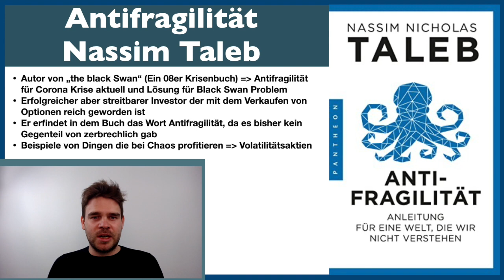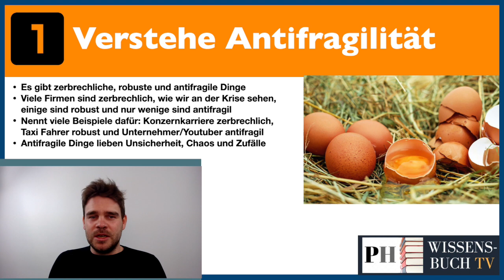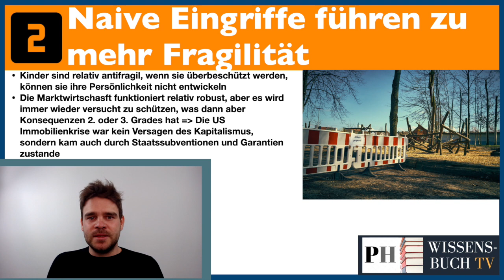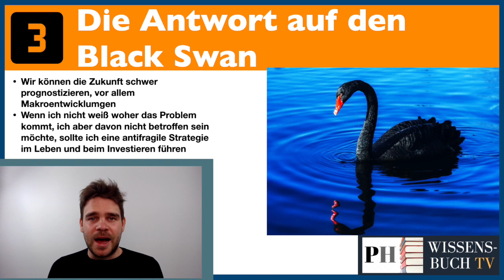Antifragilität Nassim Taleb - 3 Dinge aus Buch gelernt: Antifragility things that gain from disorder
Das Buch kann man hier direkt kaufen

Um mehr Wissen in Büchern in wenigen Minuten zu erhalten um im Leben voran zu kommen trete am besten gleich dem Kanal

Auch gibt es eine kostenlose Email mit den Videos von Wissensbuch TV, aber auch Aktienvideos und Finazbildung, was du hier findest

Du möchtest ausführliche Buchzusammenfassungen in Textform? Dann ist vielleicht dieses kostenpflichtige Angebot etwas für dich